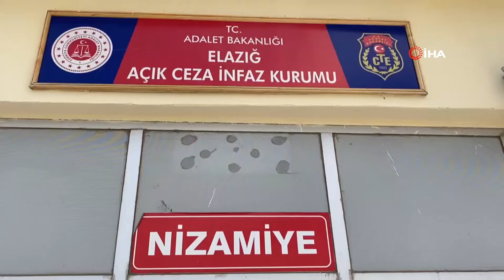Elazığ Açık Cezaevine giren zanlılar bir kişiyi silahla yaraladı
Elazığ’da geçtiğimiz hafta Açık Cezaevinin tellerini keserek içeri giren şüpheliler, husumetlilerini ayağından yaralayarak kaçtı. Olaya karışan 5 şüpheli gözaltına alındı.